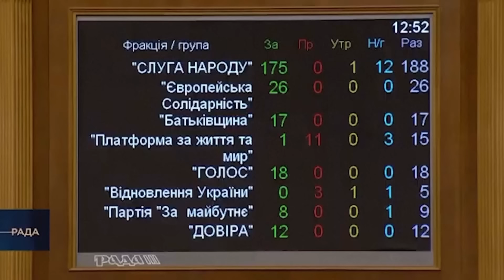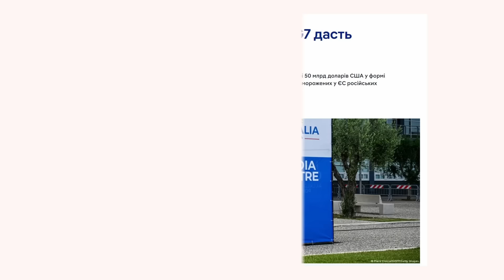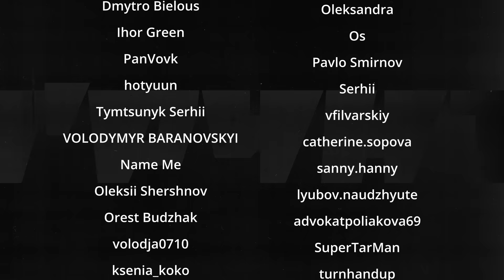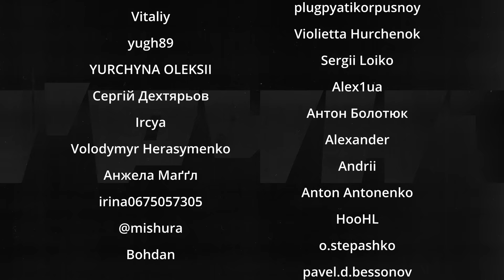Чому путін захотів миру? Сила і слабкість росії // Ґрунт з Нотевським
Учора путіна знову "попаяло" — він почав говорити про мир. Але, звісно, на умовах рф з "виводом українських військ з Донбасу", "позаблоковим статусом України" та навіть з вже давно забутими "демілітаризацією" й "денацифікацією".

А сьогодні вже стартує Глобальний саміт миру, до якого приєдналася 93 країни з усіх континентів. Тож нові заяви російського диктатора вже не виглядають такими дивними — це далеко не випадковість.

Чому росія різко згадала про "мир"? Чи справді вона його хоче? Чи варто Україні починати переговори з рф? Говоримо про це у новому випуску "ҐРУНТ з Нотевським".

Зміст:
00:00 - вступ
01:57 - домінування рф у 2024
02:58 - зміни неминучі
05:20 - примус до миру
07:24 - посилення України
08:23 - ідеальний момент
08:43 - чеченське дежавю
10:33 - як не посипатись?
11:43 - подяка спонсорам